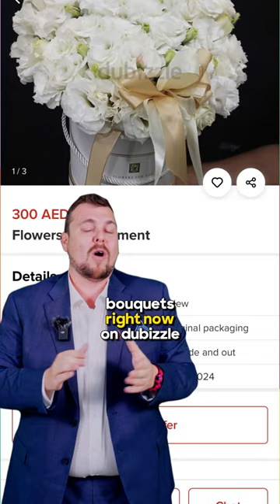Check out these quick gift ideas to nail that perfect present!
You don't know what to get your Valentine? Check out these quick gift ideas to nail that perfect present!

لم تتخذ قرارك بعد لهدية عيد الحب؟ إليك بعض أفكار الهدايا لمساعدتك في اختيار الهدية المثالية!

 أخبرنا في التعليقات بالأسفل ماذا تريد في عيد الحب؟